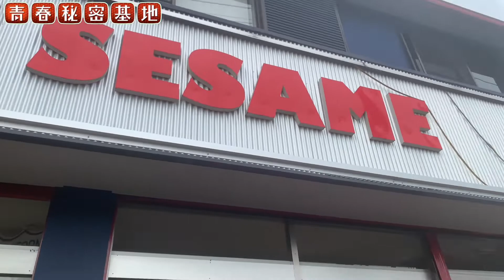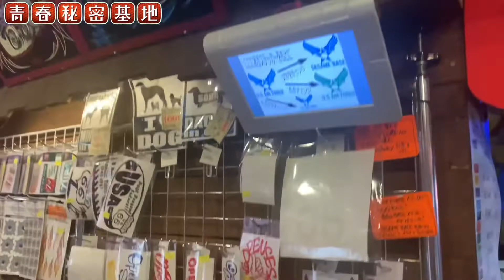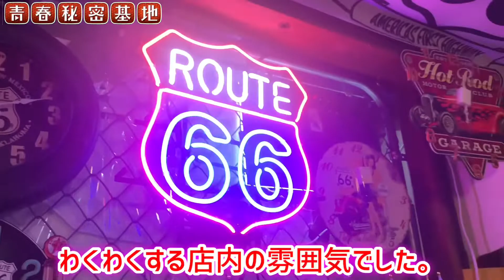【オープンセサミ】とにかくアメリカンなお店大型ディスプレイがお出迎え…雑貨にヴィンテージにダイナーまでお買い物して食事も楽しめる!!ヴィンテージアメトイは半値の半値!!激安でした。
青春秘密基地チャンネル紹介動画はコチラ↓
青春秘密基地は大人の趣味を掘り下げて動画をアップしていきます。昭和のレトロ駄玩具や雑貨、アメトイ、王冠の瓶ジュース、原宿ゴローズ、ビンテージジーンズ、リーバイス501、スヌーピーのスウェット、レゴ、駄菓子のオマケ、ミニクーパー、ポピーの超合金、ジャンボマシンダー、など昔懐かしい物や大人の物欲を刺激する物など幅広く魅力を伝えていきます。